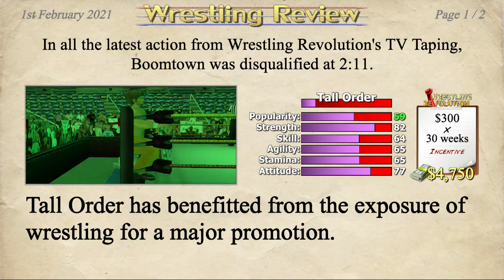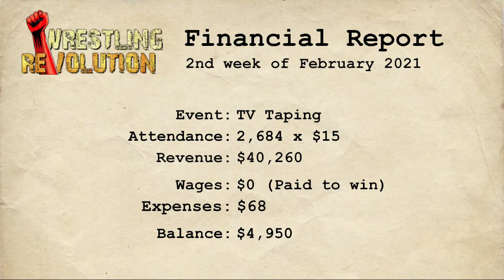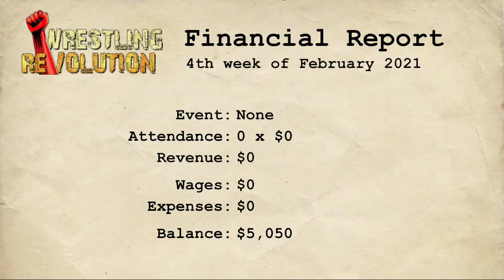NS Wrestling Empire - Career Mode #2: Tall Order | February 2021